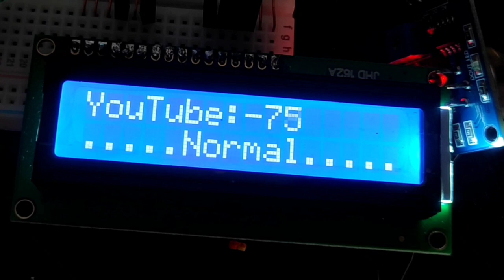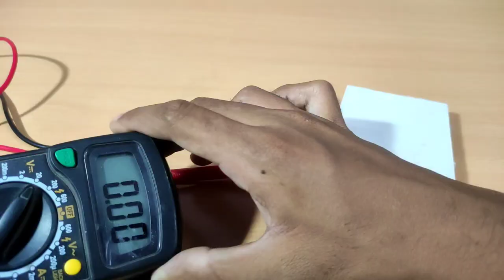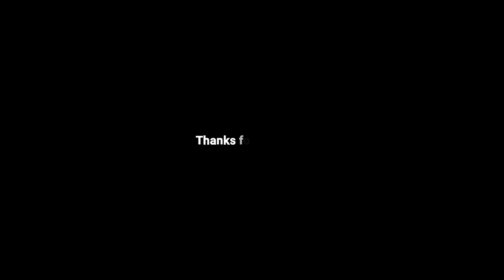Inspire Award Project | Free energy Generating Shoes | Best science Project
. Components List...

1. Piezoelectric Plate 10x
2. Switch Button
3. Shoes
4. Sunboard sheet
5. wires
6. Lithium battery 3.7v
Project Diagram..

1. Soldering Iron
2. Soldering Wire
3. Glue Gun
4. Glue Sticks
5. Electric Tape
6. Cutter Blade
7. Tweezer

FOLLOW ON

3 Twitter.      -  Harish Projects